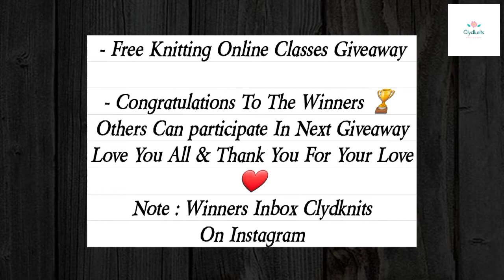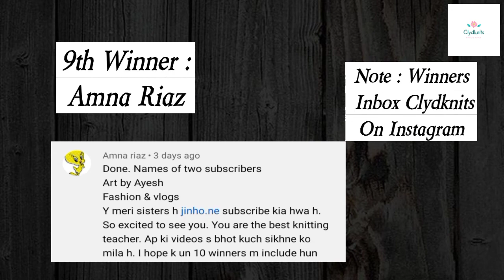Winners Announcement | Free Knitting Online Classes Giveaway | Learn Knitting English , Urdu, Hindi